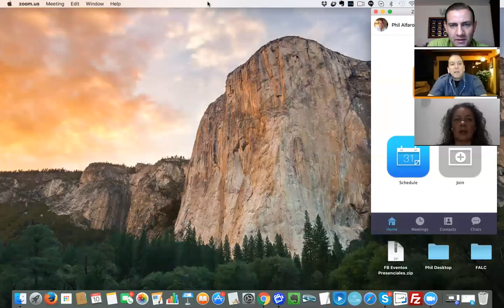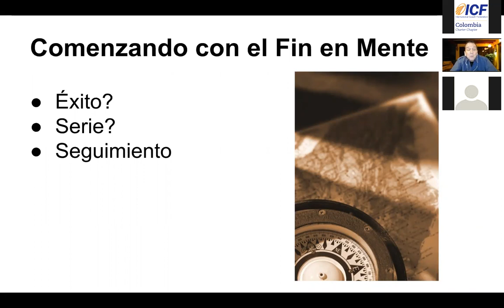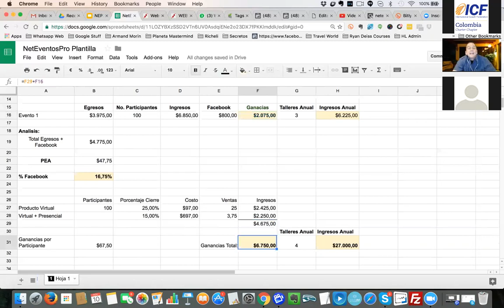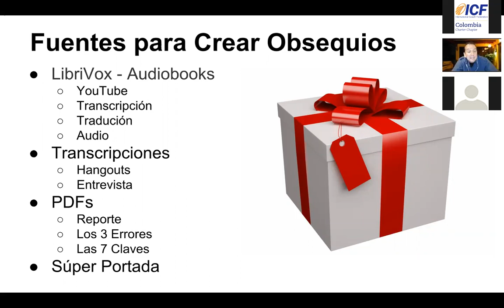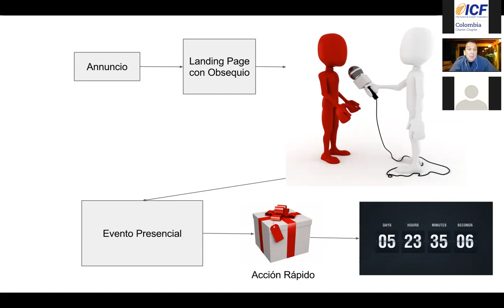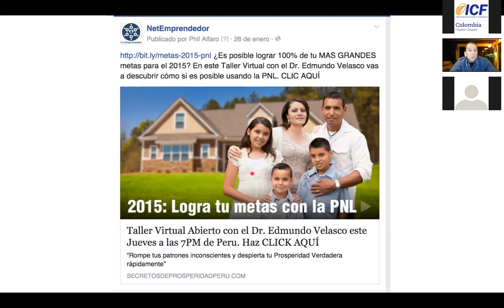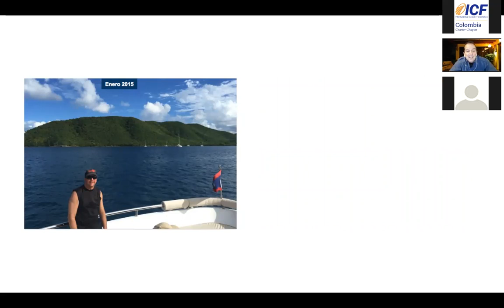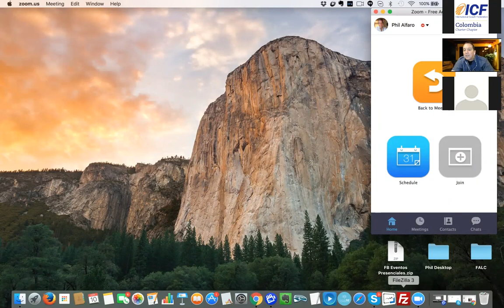El Arte de Llenar y Manejar tus Eventos Presenciales más Multiplicar las Ventas